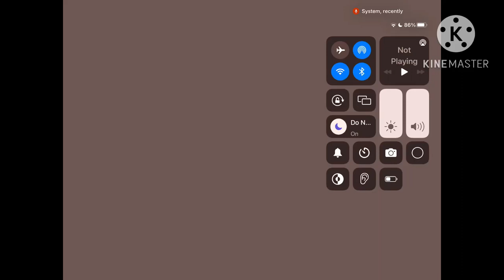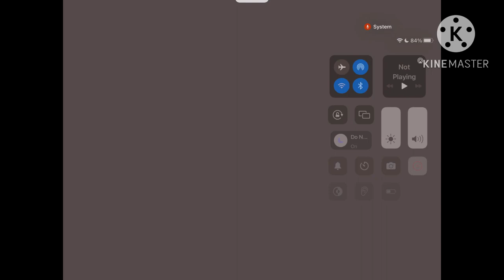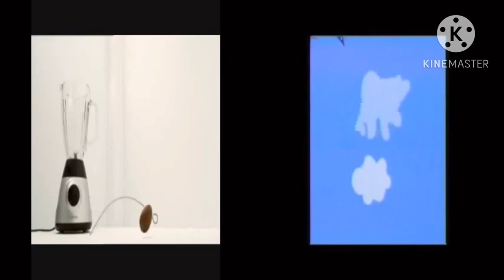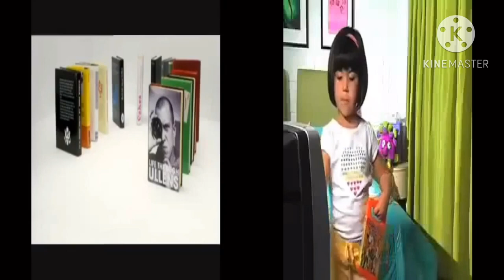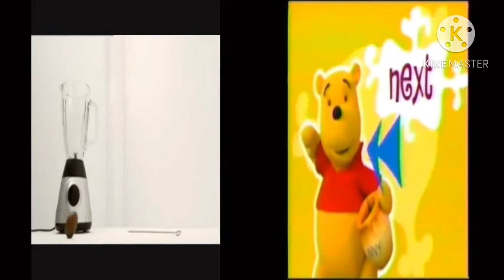Pbs dirty logo 1996 cgi window Cadbury creme egg the movie 1046 [REUPLOAD]